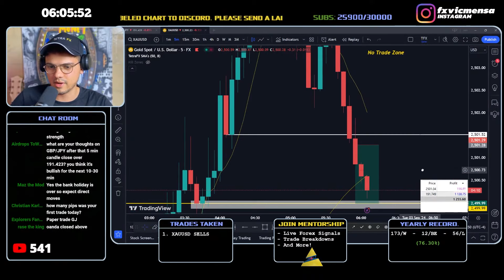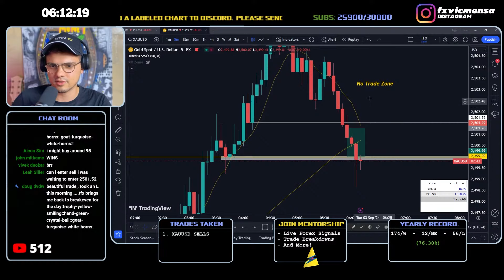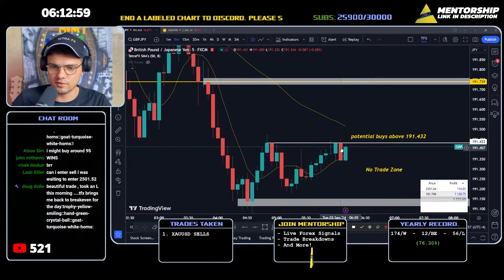Plan Your Trade & Trade Your Plan!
London session livestream Hosted by fxvicmensa! Mon - Fri, 5:00 AM (ET). Ask questions and send in your analysis to our FREE Discord for feedback

Master the art of Forex trading with exclusive mentorship from TetraFX

🤖 TFX Indicator | Trade Smarter, Not Harder

Join us as we embark on a journey to elevate your trading skills to the next level. Our live forex trading sessions primarily involve trading XAUUSD (Gold vs. US Dollar) and GBPJPY (British Pound vs. Japanese Yen), two significant forex pairs. With our comprehensive forex risk management insights and dedication to continuous improvement, TetraFX aims to provide you with the finest forex education livestream available!

Keep up with TetraFX trades

📈 Topics on this forex live stream span from forex trading psychology, price action trading strategies, forex scalping, forex news, supply and demand trading strategy, to advanced smart money concepts. Catch our live forex sessions featuring a simple, yet effective London session trading strategy. Engage with live forex signals and a thriving trading community—where education meets practical insights 🏆

FREE TFX Trading Journal

Don't miss out on my latest posts!